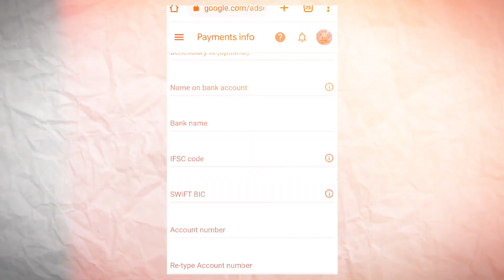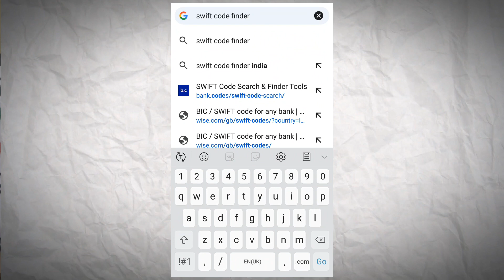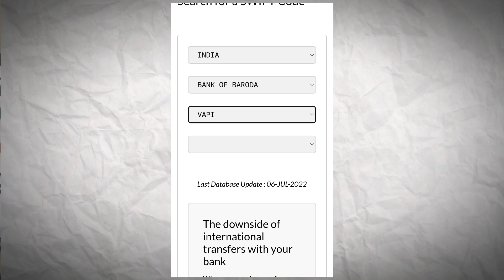Swift Code Kaise Pata Kare | How To Find Swift Code Of Your Bank Account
Next video:

How To Monetize Youtube Channel | Channel Monetize Kaise Kare Mobile Se